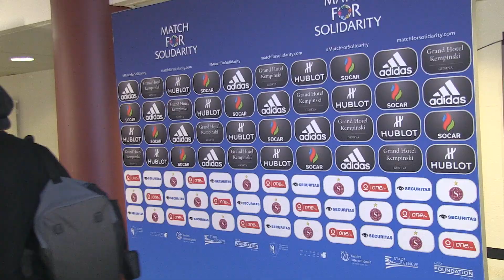Match for Solidarity Geneva 2018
Luis Figo and Friends beat Ronaldinho's all-stars as Raul and Cafu score in UEFA-United Nations Match for Solidarity in Geneva, Switzerland.

The final score was 4-3

Over 20,000 tickets were sold and the match raised funds for charities supporting disabled kids, with proceeds going to the UEFA Foundation for Children and Autisme Genève.

Item produced for the European Broadcasting Union by Brazil Media Production.